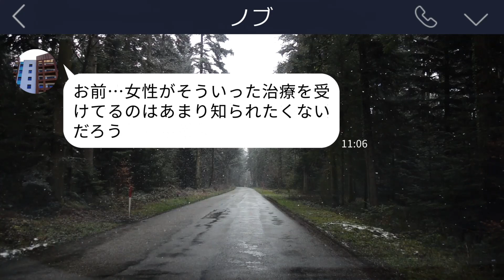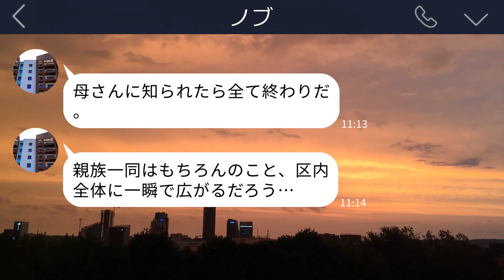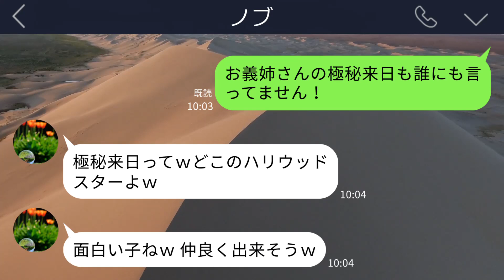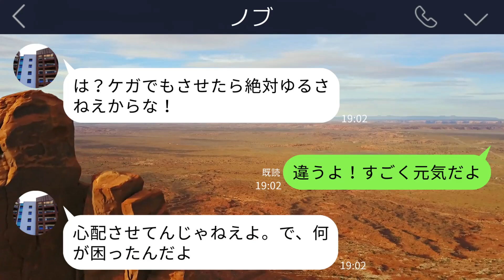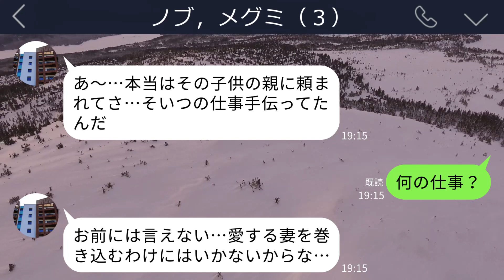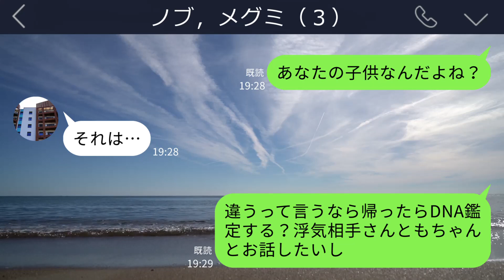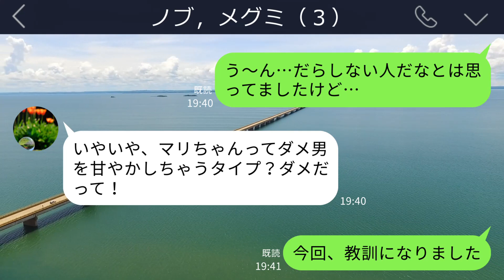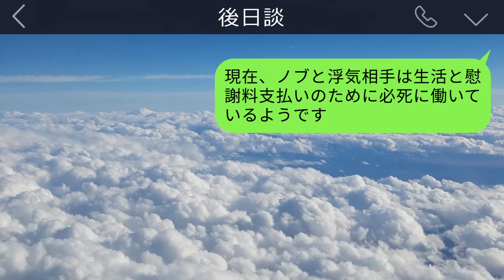【LINE】夫が突然｢姉が入院したからお前が娘を1週間世話しろ｣→2歳の子供を置いて旦那はそのまま出張へ…しかし直後に義姉からとんでもない連絡が…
夫が突然小さな子どもを預かってきました。
お姉さんの子供らしいのですが…